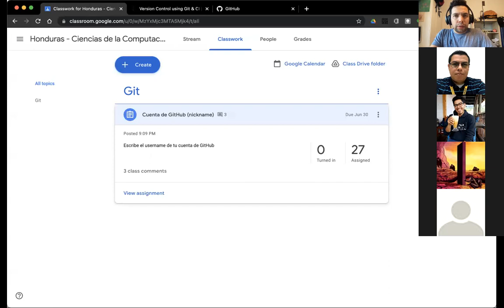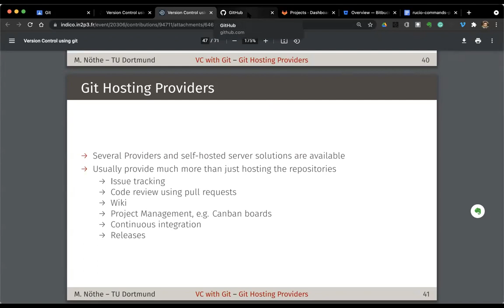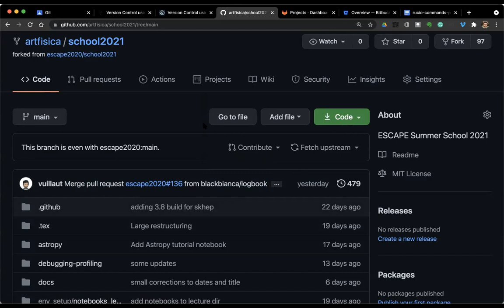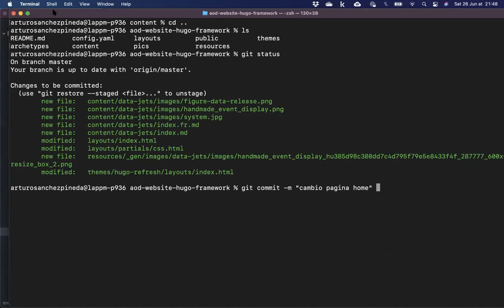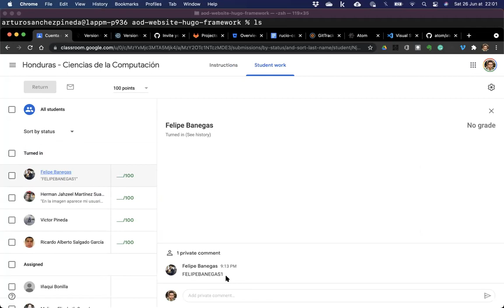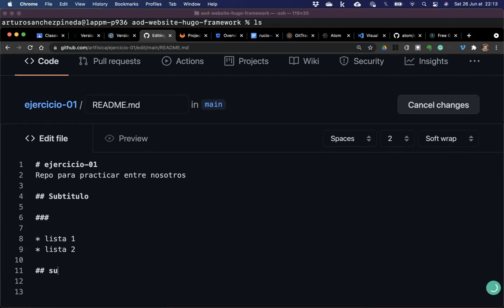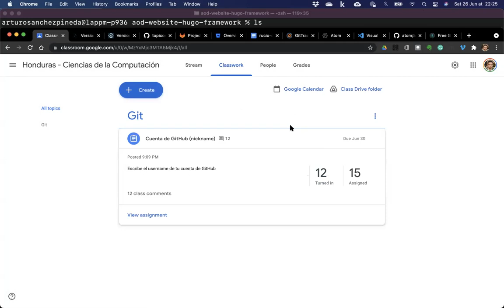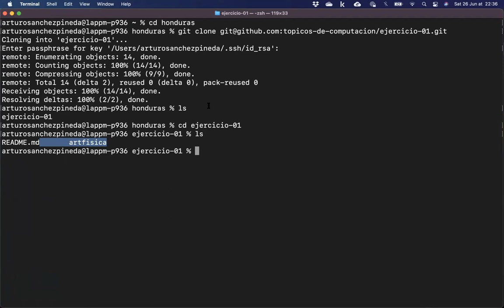Discusión del 26 de Junio de 2021